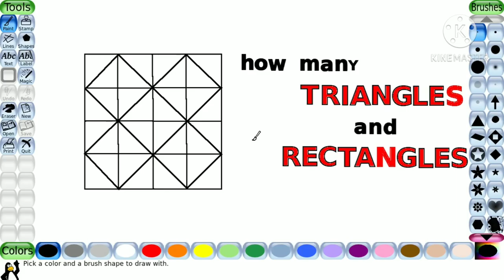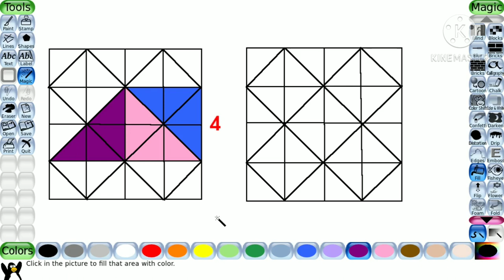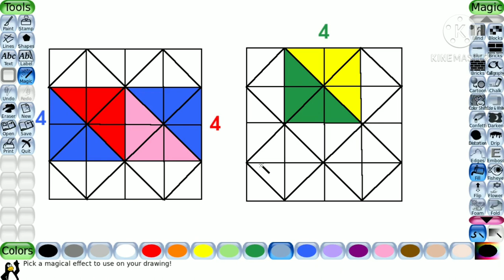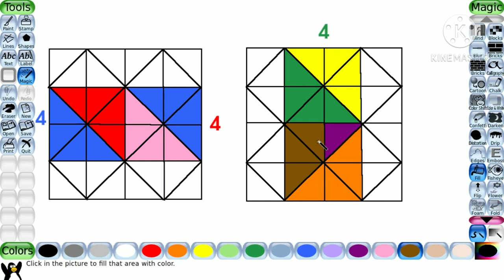Mathematics Puzzle | How Many Triangles and Rectangles | Maths Puzzle With Answer | Bellbaby's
Today we are going to solve a maths puzzle in a simple way. This might be a difficult one, but we can solve the situation together.